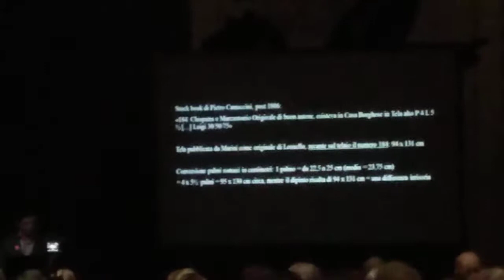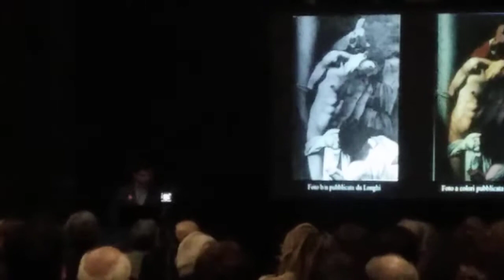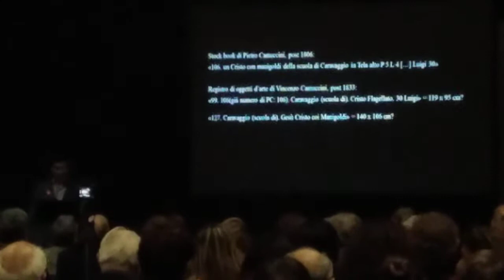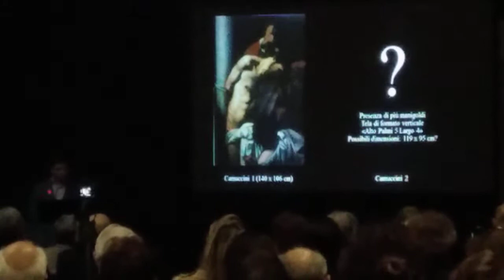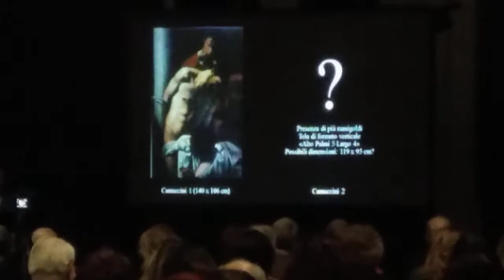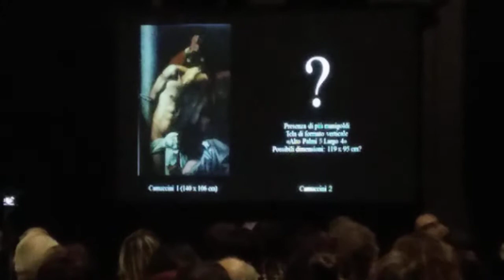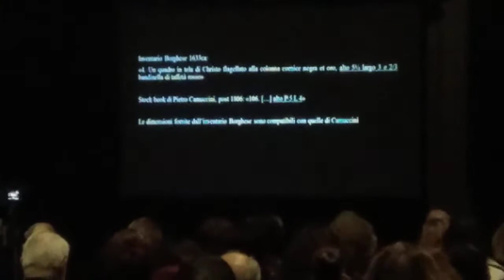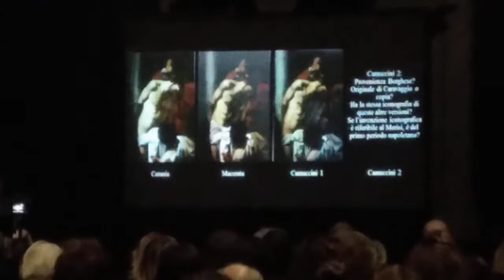Caravaggio a Napoli. giornate di studio14 gennaio 2020